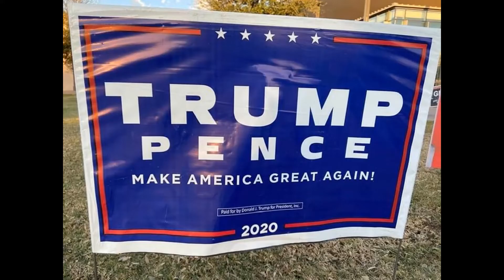PROTECT THE VOTE RALLY FOR PRESIDENT TRUMP IN ARIZONA. Biều tình đòi sự công bằng cho T T Trump.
Today I went to a rally in Phoenix AZ to demand justice for President Donald Trump. My heart is full of emotions.
Glad that so many people came to participate in the rally to show their affection for the President. Everyone met happily and greeted each other, although they did not know, even though they belong to many different ethnic groups, but they have come with the same desire to find justice for the person they love.
Sad when thinking of bad people, there is always existence, and triumphant. Even if that victory came from many different tricks. Winning and losing is normal. But must win in a main way.
 Mr. President, You did the right things. We wish you always strong, confident and fight to the end. We love you.

Hôm nay mình đi tham gia cuộc biểu tình tại Phoenix AZ để đòi sự công bằng cho Tổng Thống Donald Trump. Lòng mình thật nhiều cảm xúc, vui buồn lẫn lộn.
Vui vì có rất nhiều người đã đến tham gia cuộc biểu tình để cùng biểu lộ sự quý mến của mình với Tổng Thống. Mọi người gặp nhau vui vẻ chào hỏi dù không quen biết, dù thuộc nhiều sắc tộc khác nhau, nhưng họ đã đến với cùng một ý nguyện là tìm sự công bằng cho người mình yêu quý.
Buồn khi suy nghĩ đến những người xấu thì luôn tồn tại, nhỡn nhơ với chiến thắng. cho dù chiến thắng đó đến từ nhiều thủ đoạn khác nhau. Thắng thua là chuyện thường tình. Nhưng phải thắng một cách đường đường chính chính.
 Thưa ngài Tổng Thống, cây ngay không sợ chết đứng. Chúc ông luôn vững tin và chiến đấu cho đến cùng nhé. We love you.